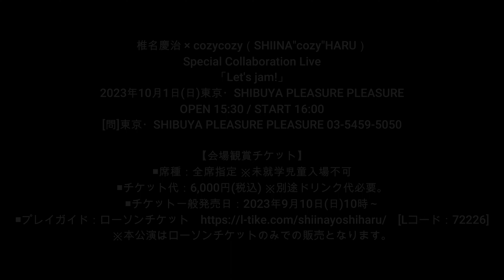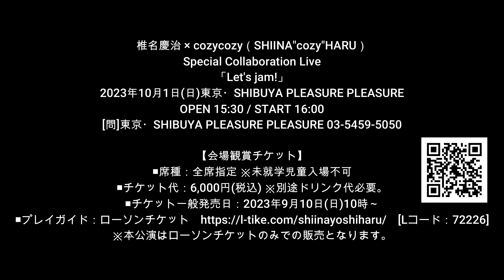椎名慶治 × cozycozy（SHIINA"cozy"HARU）「Let's jam!」 [Trailer]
椎名慶治 × cozycozy（SHIINA"cozy"HARU）
Special Collaboration Live
「Let's jam!」
■公演日時
2023年10月1日(日)東京・SHIBUYA PLEASURE PLEASURE
OPEN 15:30 / START 16:00
[問]東京・SHIBUYA PLEASURE PLEASURE 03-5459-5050

【会場観賞チケット】
■席種：全席指定 ※未就学児童入場不可
■チケット代：6,000円(税込) ※別途ドリンク代必要。
■チケット一般発売日：2023年9月10日(日)10時～
■プレイガイド：ローソンチケット [Lコード：72226]
※本公演はローソンチケットのみでの販売となります。